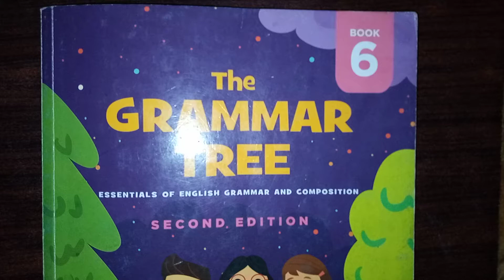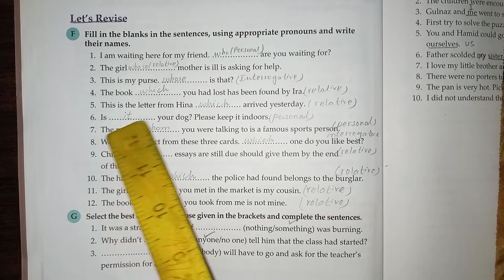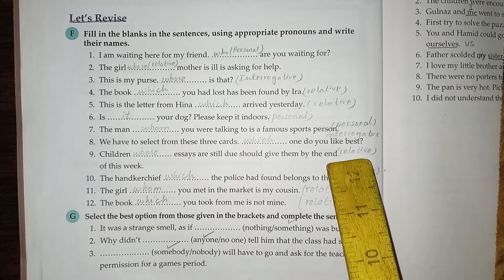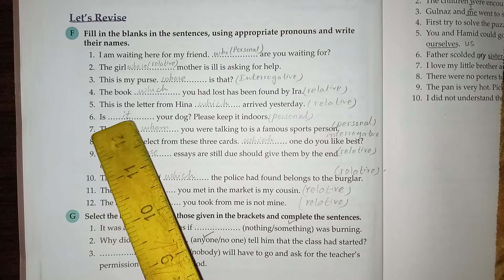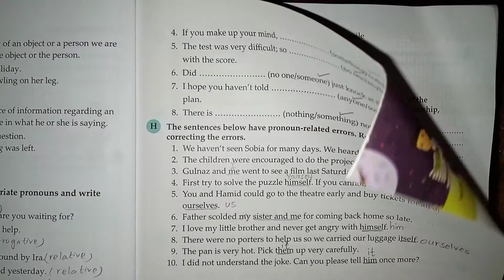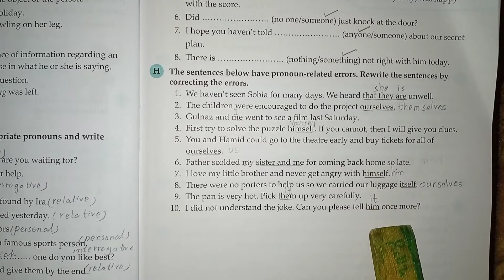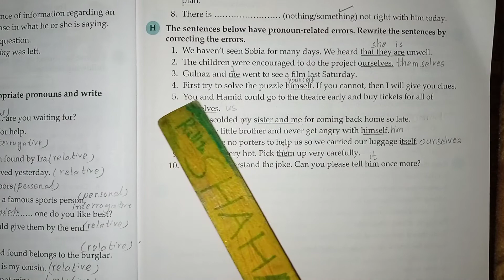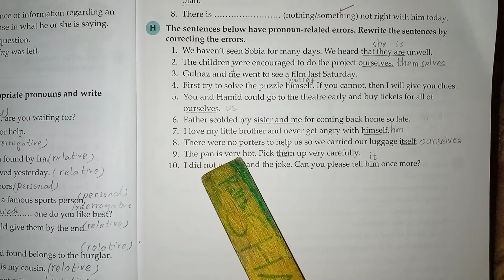//The Grammar Tree//Book_6//Chapter# 6//Pronouns (Pg#30,31)